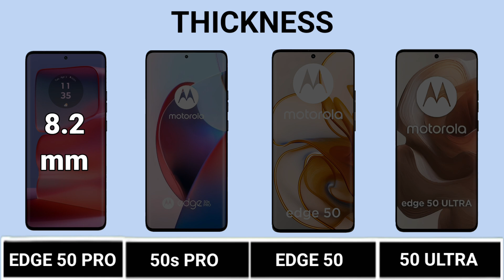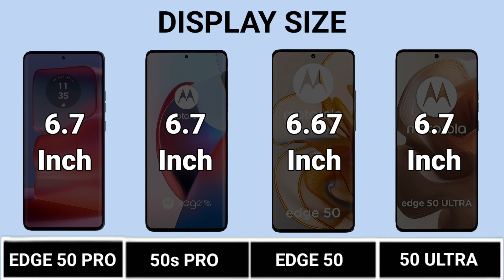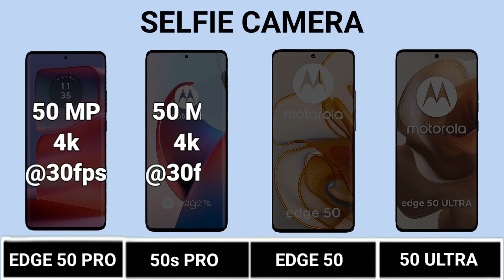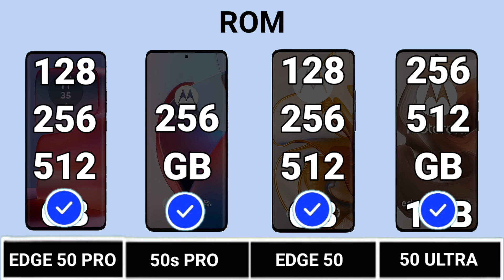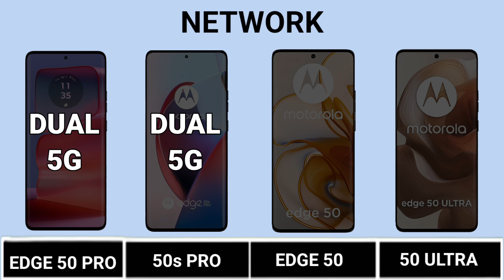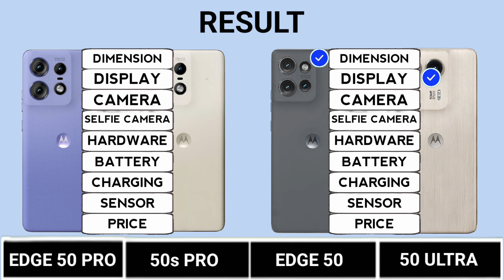Moto Egde 50 Vs Edge 50 Pro Vs Edge 50s Pro Vs Edge 50 Ultra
Thanks And Love From TrakonTech